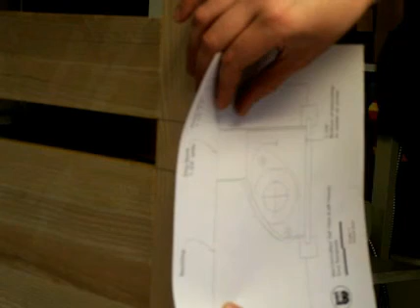RWW 36 Benchcrafted Vise Installation part 2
ORIGINALLY PUBLISHED APRIL 2009 This is the second part to my Benchcrafted end vise installation on my Roubo workbench.